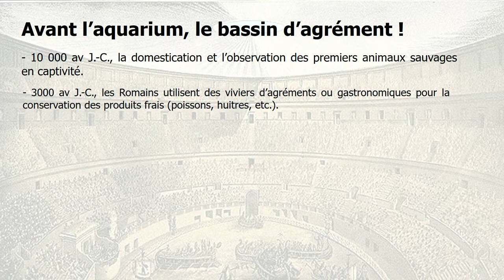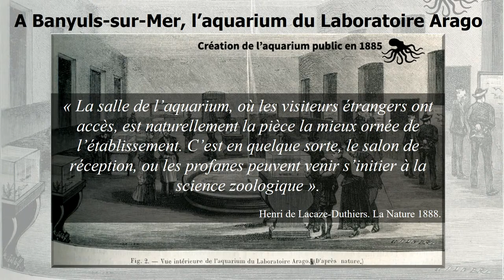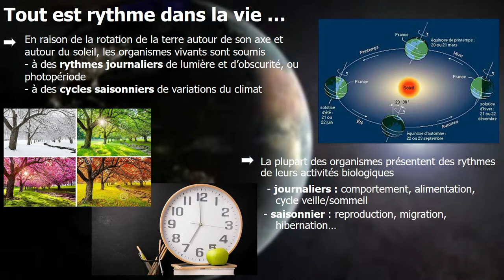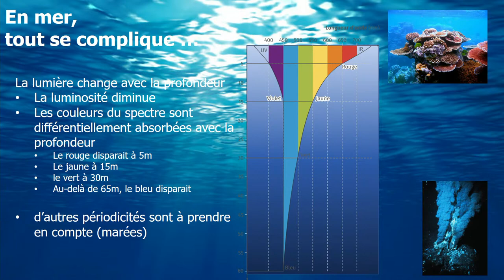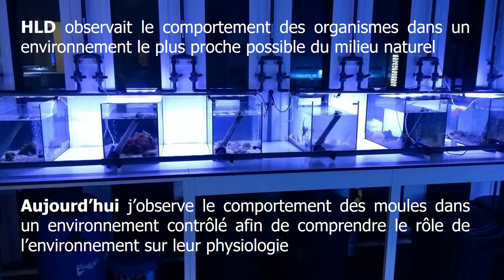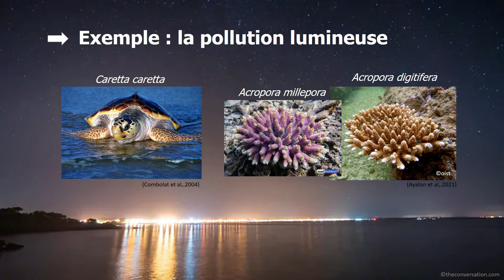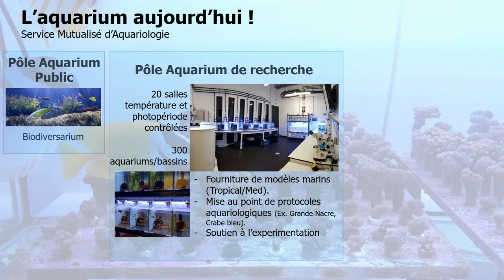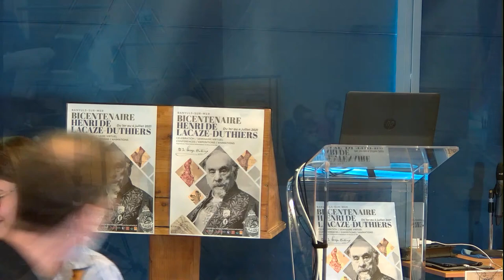L’observation en aquarium (passé / présent)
Conférence donnée par Julien Loubet, Responsable Aquariologie au sein de l'aquarium du Biodiversarium -OOB, Laurence Besseau, Maître de Conférences de Sorbonne Université au sein du BIOM - OOB, et Victoria Louis, Doctorante CNRS au sein du BIOM - OOB.